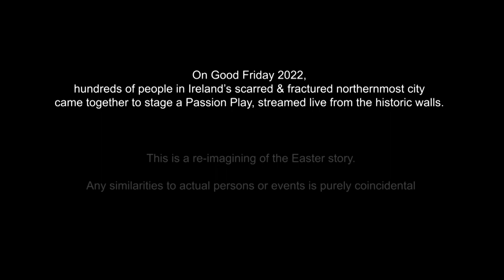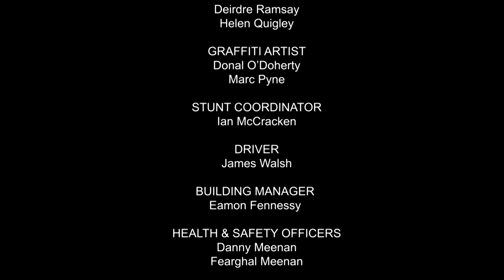Walled City Passion 2022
'Walled City Passion' is a modern retelling of the Easter story set on Derry Londonderry's legendary city walls during Easter 2022

'Walled City Passion' is a dynamic re-imagining of The Passion of Christ exploring how a violent incident threatens to throw the world into turmoil and bringing the Easter story to a contemporary audience through the prism of a live rolling news show.

'Walled City Passion' is the brainchild of Archdeacon of Derry & Raphoe Ven. Robert Miller who wanted to put together an event that unified the city & brought the whole community together...

'Walled City Passion' is produced by the multi award-winning production company Gifted Live partnered with renowned theatre company Blue Eagle Productions.  'Walled City Passion' is written by Jonathan Burgess and the TV Show is directed by Paul McKay

This version of 'Walled City Passion' was first broadcast on RTÉ One Television on Easter Sunday night 17th April 2022